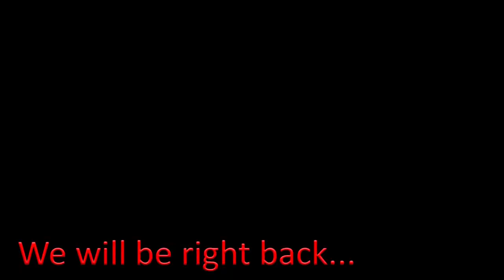The Kimmer Show Live on XTRA 106.3